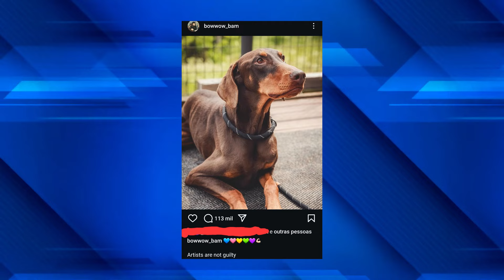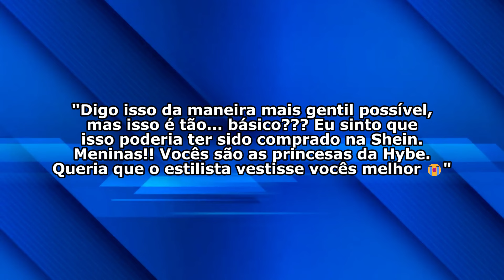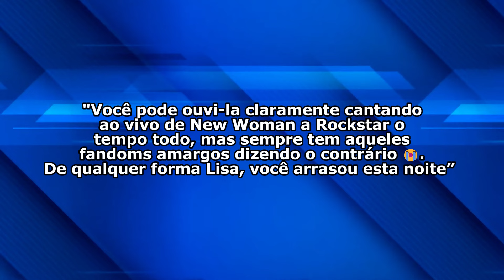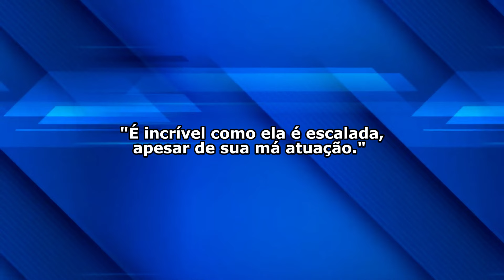NEWJEANS FAZ APELO EM LIVE E JUNGKOOK DEFENDE, LISA É CRITICADA NO VMA, MEU BIAS É UM CR1M1N0S0?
NEWJEANS FAZ APELO EM LIVE E JUNGKOOK DEFENDE, LISA É CRITICADA NO VMA, MEU BIAS É UM CR1M1N0S0? | JORNAL DA FROST

Olá, pessoal! Eu sou a Frost e sejam bem-vindos a mais um vídeo. E vamos de kpop news? Hoje estou trazendo pra vocês notícias de kpop com mais uma edição do Jornal da Frost. Neste vídeo eu incluí os acontecimentos no kpop no mês de agosto (e início de setembro) de 2024. Se vocês querem que este quadro continue no próximo mês, não deixem de curtir o vídeo e comentar bastante!
No vídeo de hoje eu trago notícias como: live surpresa do newjeans, min heejin não é mais ceo da ador, jungkook apoia newjeans, lisa é criticada no vma, le sserafim é criticado no vma, fotos pre casamento da hyuna, taeil é expulso do nct, suga patinete, documentário do jungkook, mcdonalds do bts, nct dream no brasil e muito mais!